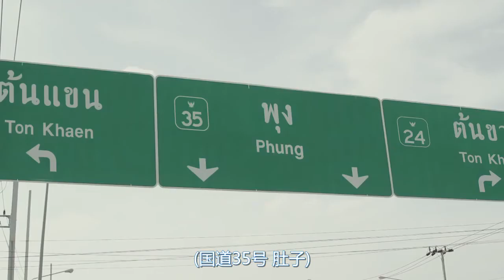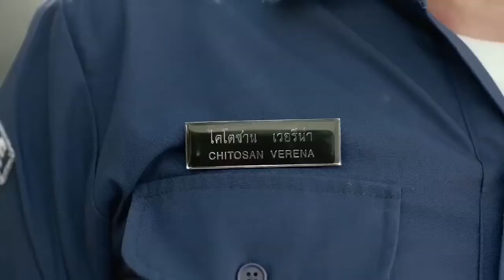泰国广告- Verena减肥胶囊广告中文字幕